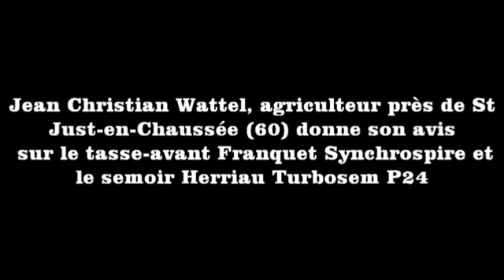Jean-Christian Wattel donne son avis sur le Franquet Syncrospire et Herriau Turbosem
Jean-Christian Wattel sème ses blés, colza, pois avec un semoir monograine Herriau Turbosem.